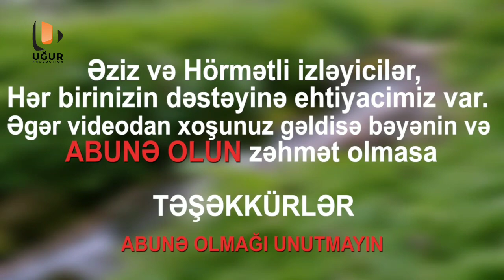Kelbecer Rayonu(yeni)26.06.21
Qarabag Kelbecer Susa Agdam isti su#turs su#isa bulagi#Turkiye#Rusiya#Azerbaycan